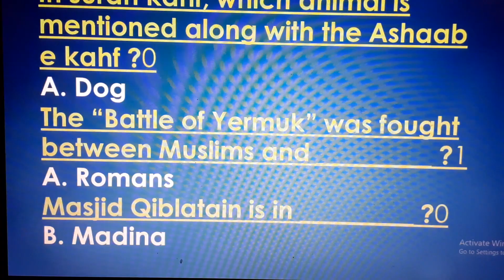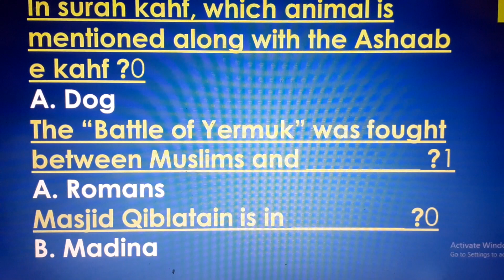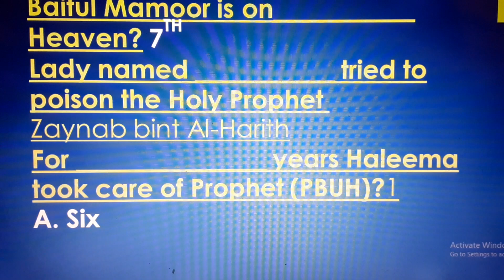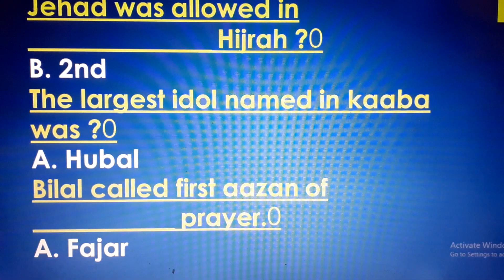Important islamic studies mcq's by muhammad ali